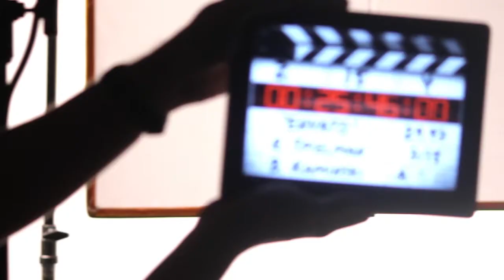Agencia 16 Institucional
Campanha política inteligente na Agência 16